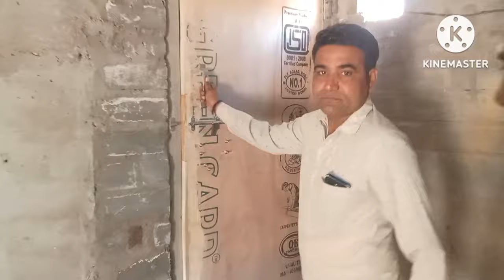mini cold storage for aloo/potato cold storage cost in India/potato cold storage capacity/aloo rate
how to build a new potato cold storage plant
potato cold storage price
potato cold storage temperature

seed sowing machine